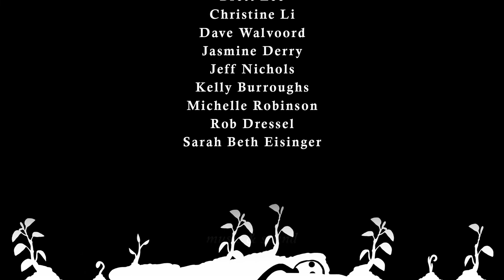“Harbinger” SIC Short Film - Visualization 2021 [Team Hamsters at Work]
Final submission for team Hamsters at Work in the 2021 Summer Industry Course at Texas A&M University: “Harbinger”

Our mission statement:
“Nature’s resilience overcomes the worst catastrophe human hands have ever wrought”

The short is a take on the effects of the Chernobyl disaster over the environment as well as the warning to humanity of the cost of nuclear energy in the wrong hands.

Project Theme:
Prompt (“Hidden Treasure”) - The plant
Genre (No Comedy) - Drama/Suspense

Project Scope:
Duration(15-20 sec.) - 20 seconds
Style - Photorealistic
Characters (no bi-pedal or quadri-pedal rigs, no fur or hair, no multi-limbed animals, no skin) - the body and plant
Shots (1-2) - 1
VFX (at least 1) - Dust, Leaves, Wires

This short was created by my wonderful team: Elizabeth Kelly, Sierra Richardson, Brittney Crowe, Caroline Fernandez, and Weston Jones

With the help of our professors:
Barbara Klein
Mayet Andreassen
Drew Gillie

Our 24/7 pipeline technician:
Jackson Spencer

And our insanely generous industry mentors:
Bailey Currie
Bill Derrington
Brett Lee
Christine Li
Dave Walvoord
Jasmine Derry
Jeff Nichols
Kelly Burroughs
Michelle Robinson
Rob Dressel
Sarah Beth Eisinger